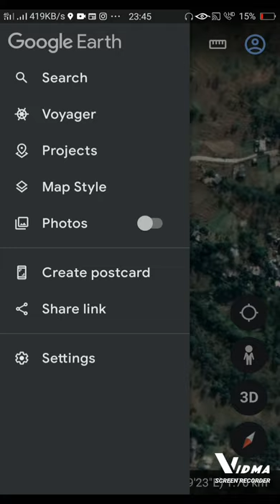Shimla - Matour Four Lane || Four Lane in Himachal Pradesh || Kangra Four Lane || Jawalamukhi Bypass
A view of Shimla - Matour four lane from Google Earth. The land passed by Forest Department for Package 5 of Shimla Matour Four lane project.